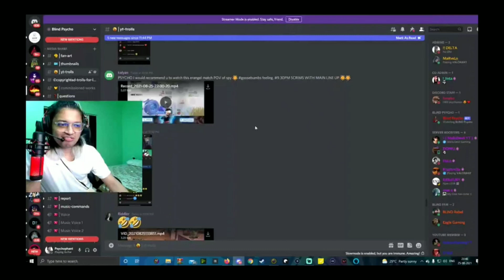Blind psycho explained spy op 🔥Blindpsycho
CLIP FROM | BLIND PSYCHO LIVE